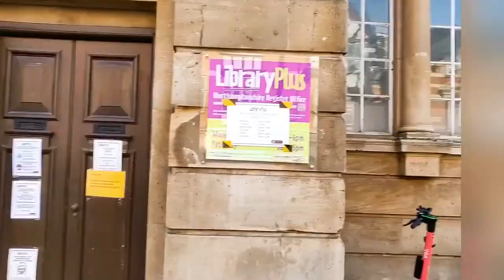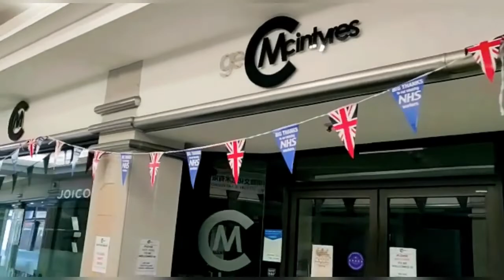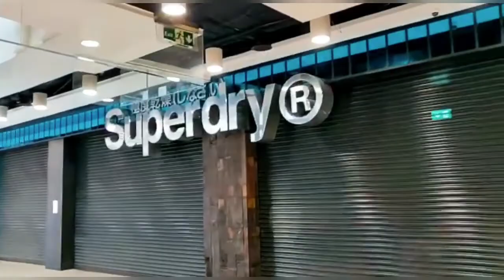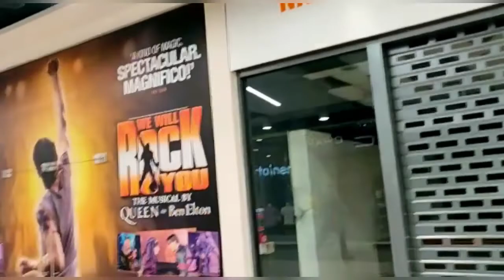Covid-19 Current Situation in the UK🇬🇧|New Lockdown New Restrictions|UK Lockdown Vlog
Prime Minister Boris Johnson has announced a second national lockdown for England to prevent a "medical and moral disaster" for the NHS.
He said Christmas may be "very different" but he hoped taking action now would mean families can gather.
Pubs, restaurants, gyms and non-essential shops will have to close for four weeks from Thursday, he said.
But unlike the restrictions in spring, schools, colleges and universities can stay open.
After 2 December, the restrictions would be eased and regions would go back to the tiered system, he said.
Mr Johnson said: "Christmas is going to be different this year, perhaps very different, but it's my sincere hope and belief that by taking tough action now we can allow families across the country to be together."

Hospitality venues like restaurants, bars and pubs must close, but can still provide takeaway and delivery services. However, takeaway of alcohol will not be allowed

I announce that information in this video is taken from internet. This is only for spreading  information .